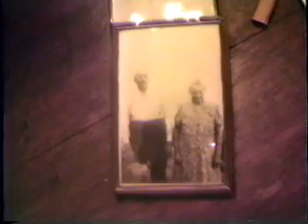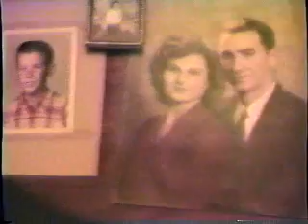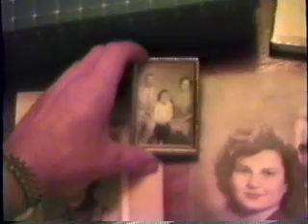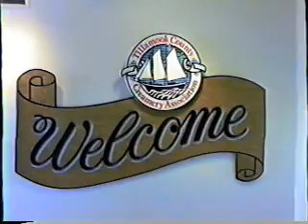Washington with the Olerich's